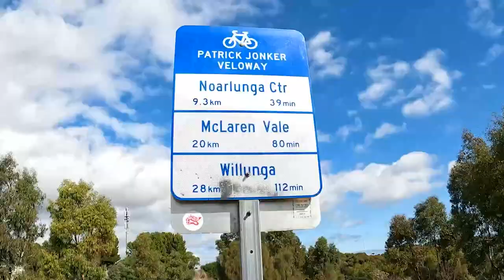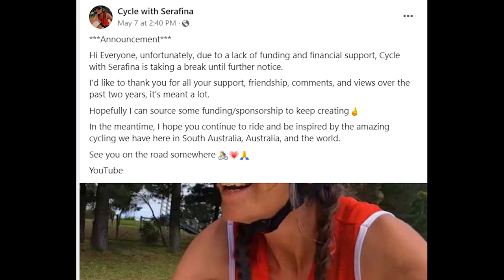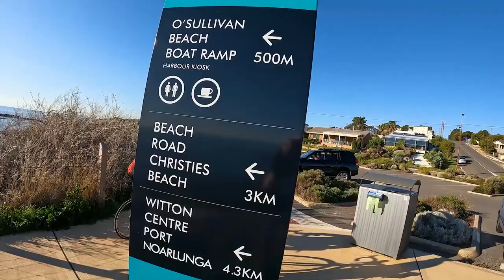A New Yorker Cycling in Adelaide - For The First Time!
His first time in Australia! this New Yorker contacted me after watching my videos about cycling in Adelaide 🚴‍♀️ So what does he think? how does Adelaide compare to New York? and will it prepare him for the GFNY World Championship in New York on 21 May 2023?

If you want to help support the continuation of Cycle with Serafina with a donation, every little bit helps!

If you are interested in advertising, sponsoring, or funding my show or individual episodes (airing weekly on Adelaide TV Channel 44, Melbourne TV Channel 31, YouTube) let's talk business. I'm open to ideas 💡

Please get in touch through one of the options below...

Serafina
xx

👂Listen to my story on ABC Conversations about being raised in a religious cult in New Zealand
00:00 Introduction
00:36 GFNY
01:56 Why Artie Came To Adelaide
02:53 Patrick Jonker Veloway
03:16 Port Noarlunga
04:07 How Ya Doin!
05:05 Hot Chips
05:45 Sponsorship/Funding/Advertising
06:37 Sydney vs Adelaide Cycling
07:30 Cycling Along Coast
08:36 Long Island
09:59 Hallet Cove to Glenelg Beach
10:59 Being an American in Adelaide
12:13 Adelaide is Great Training For GFNY
14:29 Adelaide is More Than I Imagined
16:14 Outro